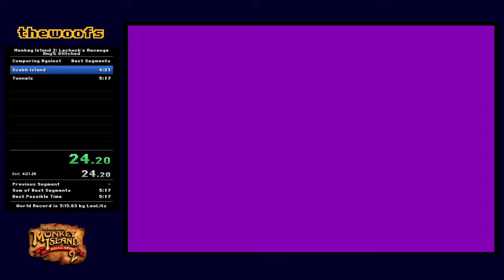Monkey Island 2 - Glitched% Speedrun in 5:16.770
Retimed to 5:16.77, will update if needed following SRC mod approval. Was doing some light practicing while watching FrozenSpade's MI1 and MI2 speedruns on his Twitch channel and managed to PB! Will get back to these when I stream again later this week.

Feel free to drop by my Twitch channel if you want to watch attempts live (and with sound!)